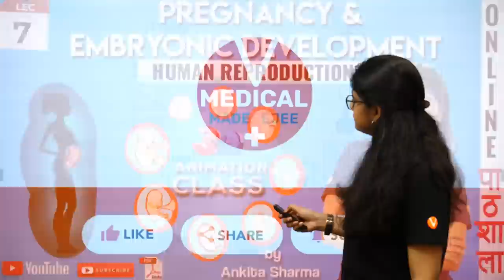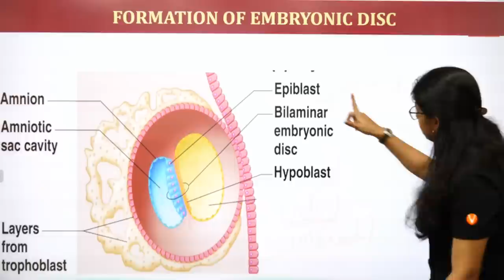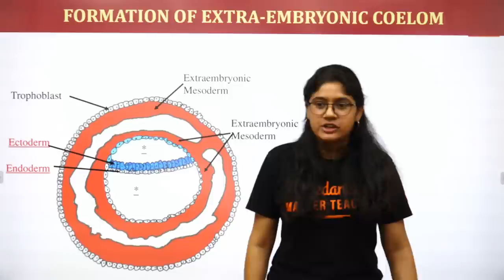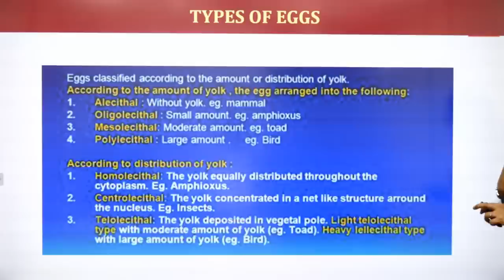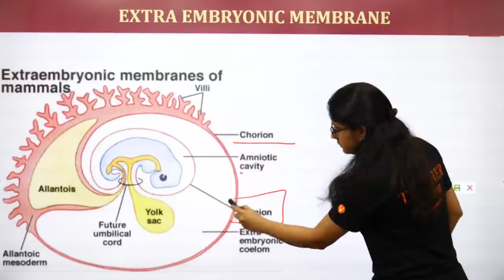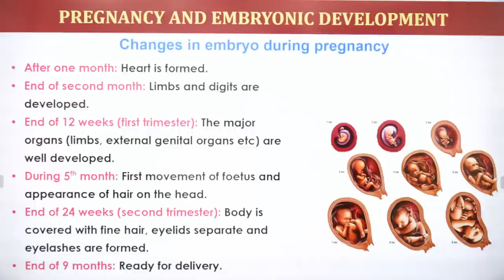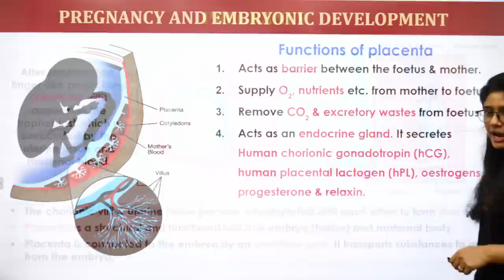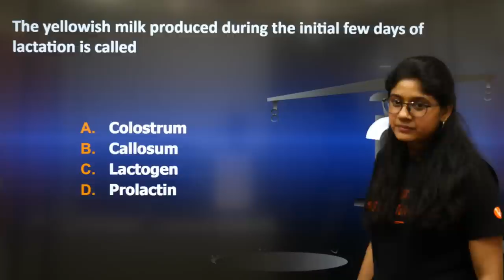Pregnancy and Embryonic Development 3d Animation | Human Reproduction | Chapter 3 Biology Class 12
Learn Pregnancy and Embryonic Development 3d Animation - ✅ Visit Chapter-wise Courses for Preparation: ➡️

In today's session, Master Teacher Ankita Ma'am takes you through the important topics of Human Reproduction Lecture 7 class 12 biology chapter 3  as it is one of the most important and scoring topics in the Subject Biology for NEET Exam Preparation.

Ankita Ma'am enlightens you with the Class 12 exam and NEET 2020 preparation strategy for Biology and how to revise crucial topics like human reproduction, Pregnancy, and Embryonic Development in 3d Animation in Hindi, embryonic development, human embryo development, the embryonic stage, stages of embryonic development, embryonic period briefly.

This session will mainly be around pregnancy and Embryonic Development 3d Animation. In today's class, Ankita Ma'am will talk about the topic and share some preparation tips on how to prepare for the neet exam.

1)Pregnancy and Embryonic Development
2)human reproduction
3) stages of embryonic development
4)human embryo development